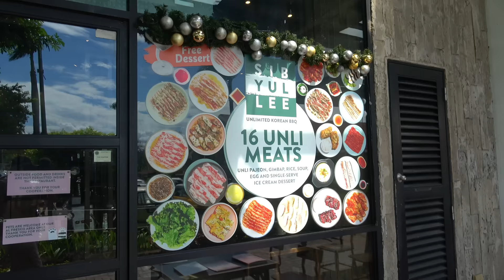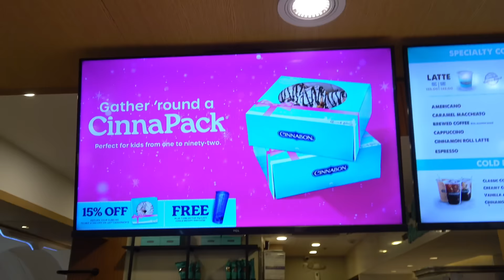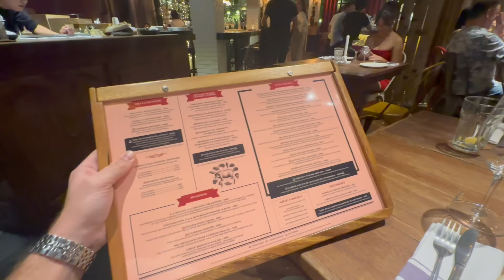It's about family now.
💭Thoughts from Martin: Hello my friends. In this video I reflect upon important things as I am transitioning into a father and a "Family man.". Wow. That sounds cool! I am so inspired by the love from all our friends and family members. The more time I spend here in our new home in the Philippines, surrounded by beautiful people, The Filipino Culture and mindset the more I realize how important it is to protect our family. Our Family is everything and it's up to us as individuals to create a safe environment for the people we love. We can achieve this by choosing which people to let into our lives, what areas to focus on and managing our time a little better. I have found a new love for life and I hope this video inspires you to LoveBetter. " - Martin.

🌍 My International Travel Insurance (Perfect for trips to foreign countries)

Produced by: Martin Solhaugen
Filmed by: Martin Solhaugen & Patrice Averilla
Edited by: Jerome Repelente